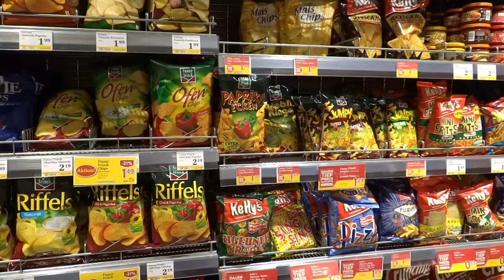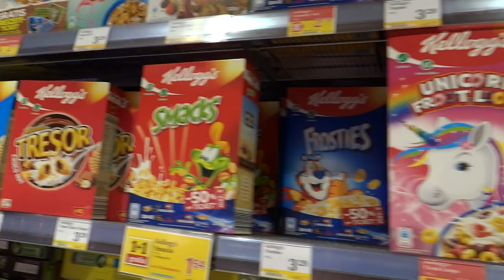Quick Walk Thru an Austrian Supermarket